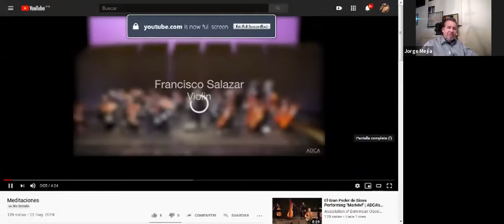Conversatorio virtual episodio 9 - Mtro.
Conversatorio virtual "Victoriano López"
Hoy entrevistamos al Mtro. Jorge Gustavo Mejía, UnHondureñoDeOro Director de la Orquesta Filarmónica de Honduras.
"Conversatorio sobre composición, dirección y gestión musical" junto a nuestro Director artístico Mtro. DanielMontes - 12 de junio 2020